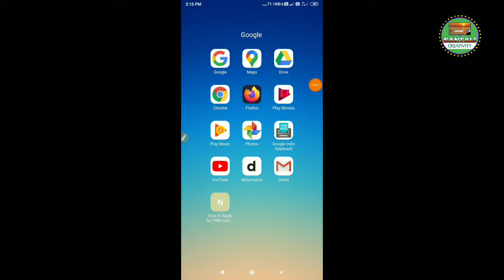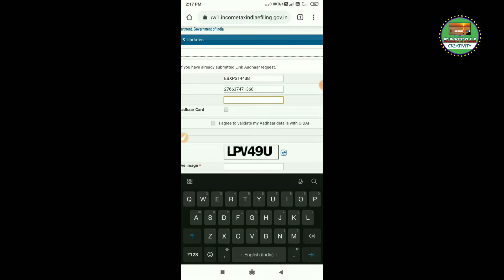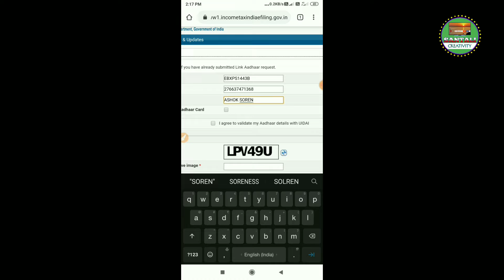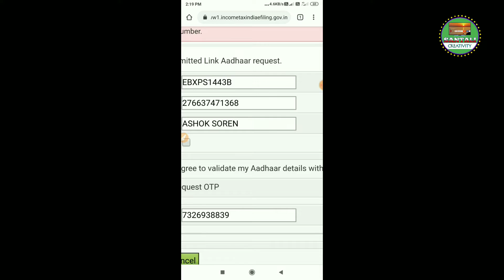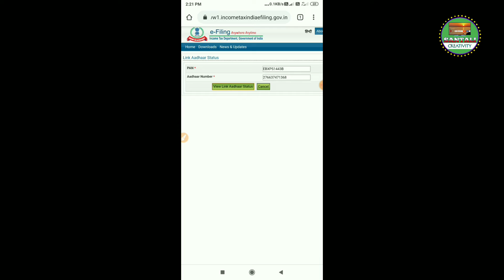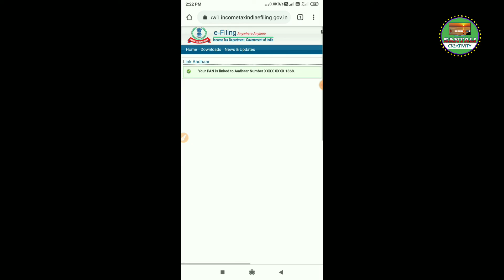PAN Card, Aadhaar Card Linking Deadline Is March 31 | How to Check Status, Link Aadhaar-PAN Online